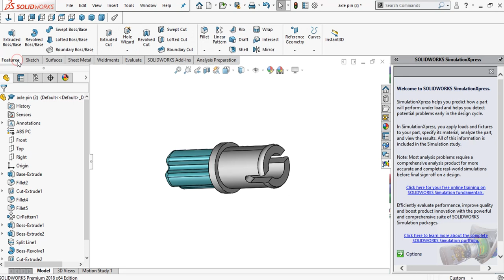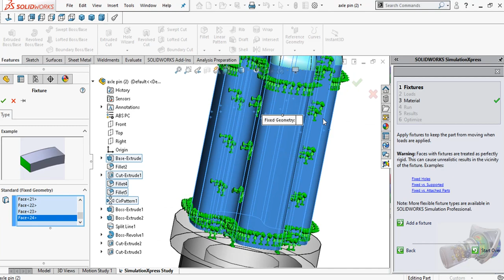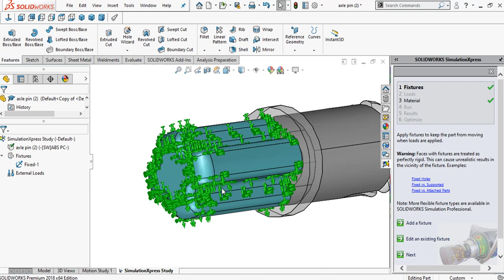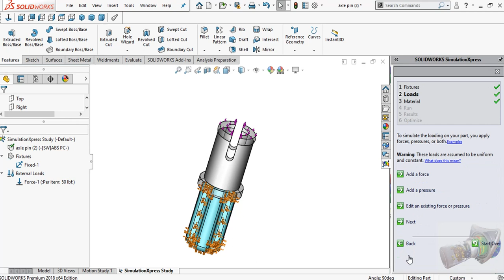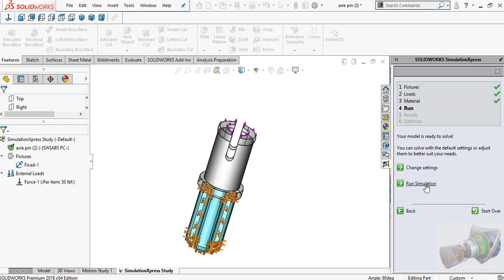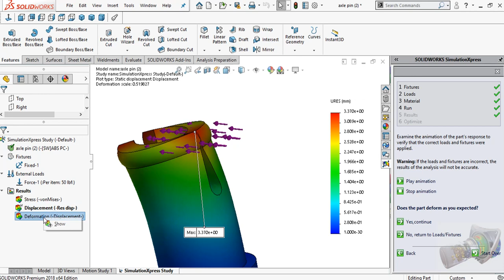🔧 Axle Pin SOLIDWORKS Simulation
In this video, we will Study How to do Axle Pin  SOLIDWORKS SIMULATION  and Find Deformation.
ANALYSIS # DEFORMATION